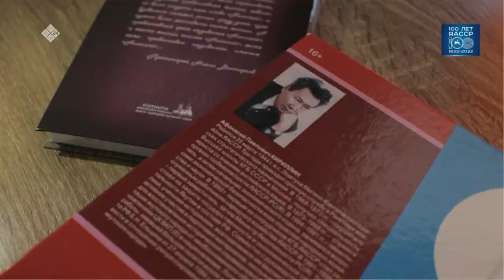«Кэрэ кэпсээн»: режиссер Иван Кривогорницын айар үлэтин 30 сыла (11.03.23)